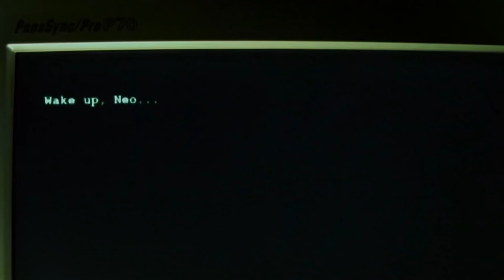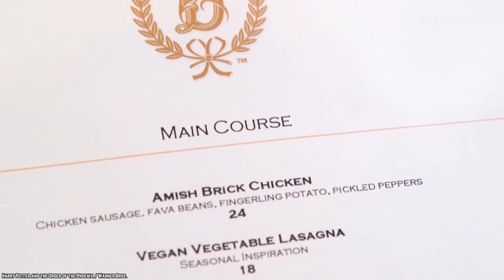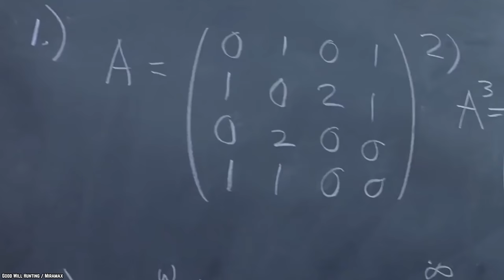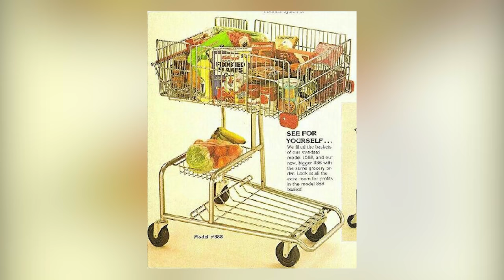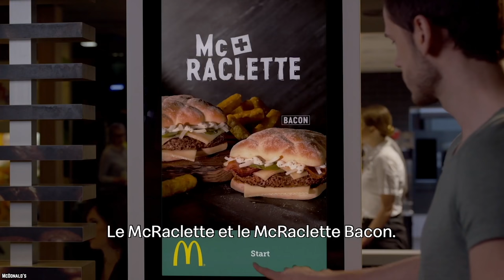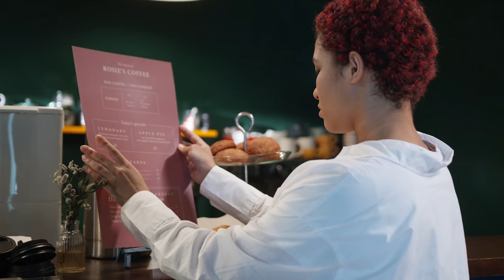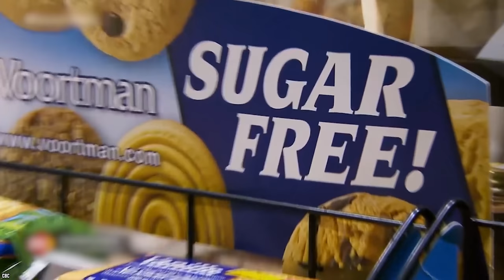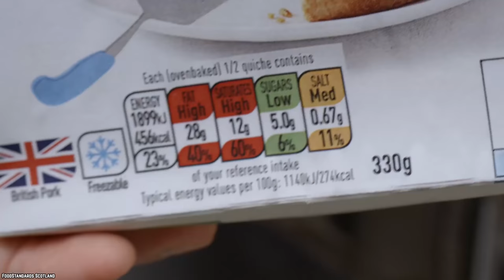15 SNEAKIEST Food Business Tactics You Never Noticed SCAMMING You!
List of the top 15 sneakiest food business tactics you never noticed scamming you!  Do you think these are the ways food companies are scamming you?

Businesses want your money. That’s just fact. At the end of the day, that’s how a company maintains its survival: by bringing in a steady supply of greenbacks. So keep an eye out for these 15 sneakiest food business tactics you never noticed scamming you!

A lot of businesses and companies deceive you in small, subtle ways? What did you think about these sneakiest business tactics that secretly scam you? If you enjoyed this video list of the top 15 food scams you always fall for in the United States of America and around the world. Comment: scams​​ foodbusiness​​ babbletop​​

TIMESTAMPS:
0:00 SNEAKIEST Food Business Tactics You Never Noticed SCAMMING You!
0:20 The “Vicarious Goal Fulfillment” Phenomena
1:16 The Tracker That Deceives
2:08 No Dollar Sign, No Problem
3:06 Eye Contact
4:01 Freebie Bread
4:58 It’s All In The Presentation
5:56 Size Matters: Shopping Cart Edition
6:46 The Ol’ Switcheroo
7:38 Food Mood Music
8:30 The Strategic Fast-Food Menu
9:33 Highly Strategic Store Design
10:22 Sticks, Stones & Words Galore
11:16 Food Photography Catfish
12:17 Milk In The Back!
13:07 Stretching The Facts